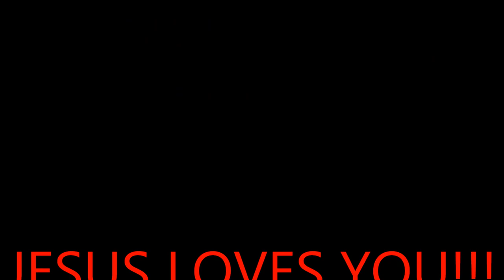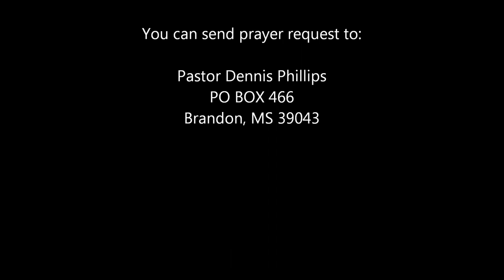The Touch Of Faith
God's Power Is Available Unto Us Today By Faith. Hear Pastor Dennis As He Takes Us Through Mark Chapter 5 Concerning The Woman With The Issue Of Blood. God's Laws Are The Same Today.
Mark 5: 25-34       Hebrews 13:8          Malachi 3:6

Send Your Prayer Request To: Pastor Dennis Phillips
                                                      Brandon, MS 39043